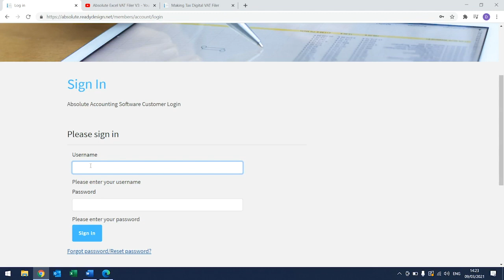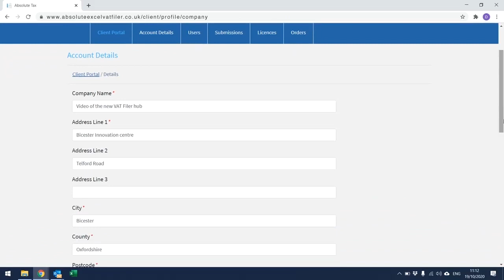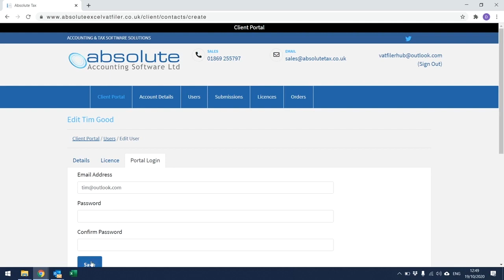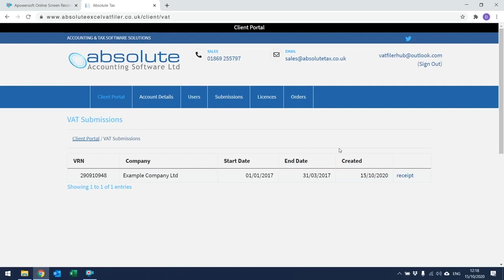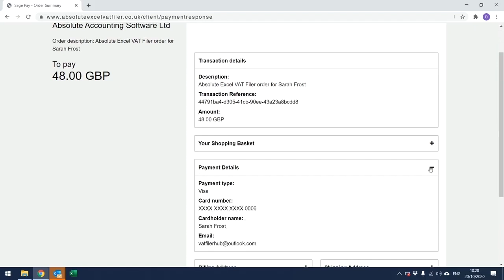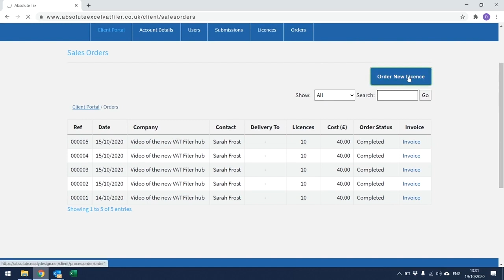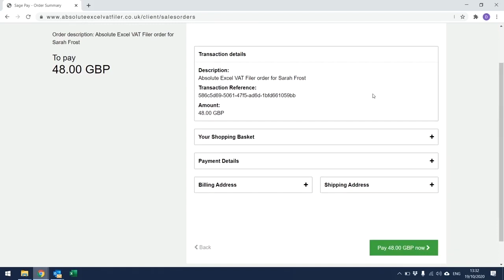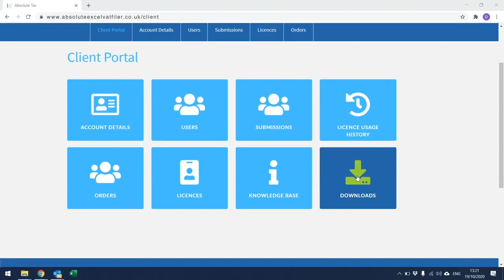Absolute Excel VAT Filer V5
This video explains how to use the Absolute Client portal as an existing user.